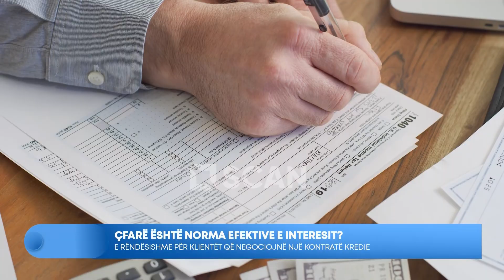Çfarë është norma efektive e interesit? - EKONOMIA NE 1 MINUTE